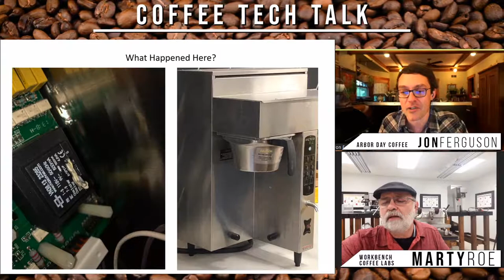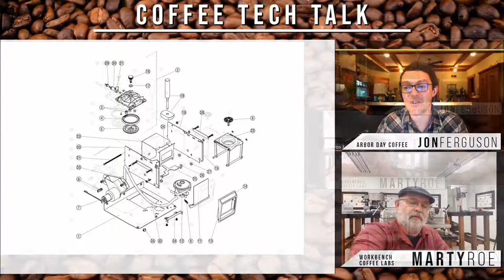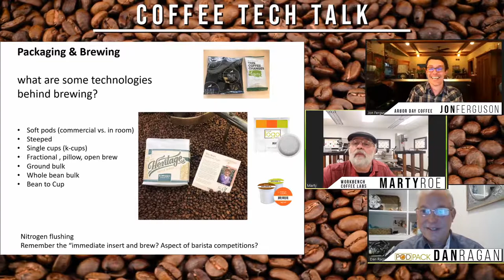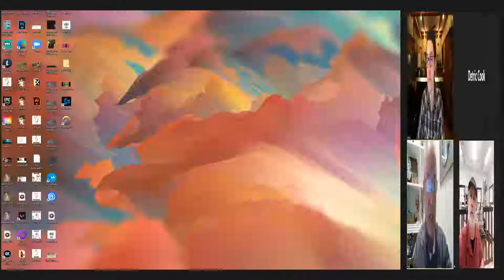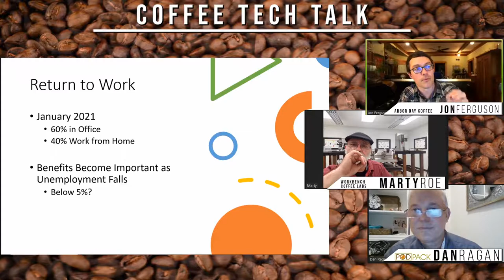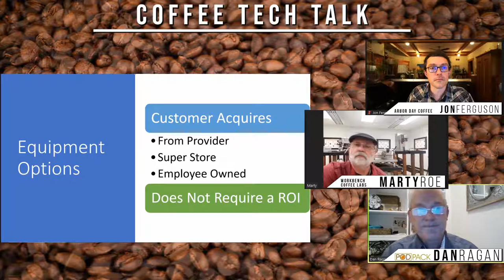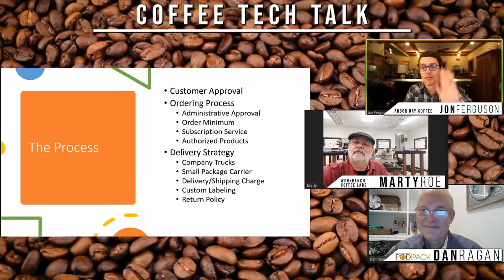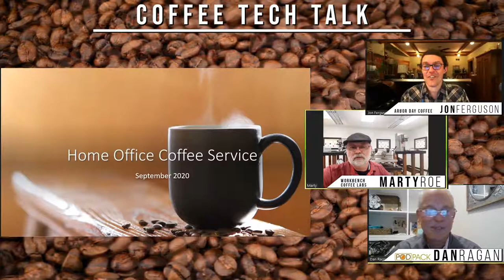Coffee Tech Talk Episode 6 : POWER CHORDS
Marty and I will talk about using too many power chords, for both music and coffee